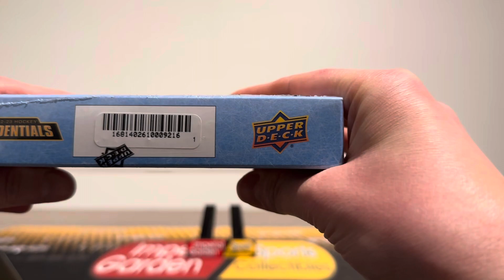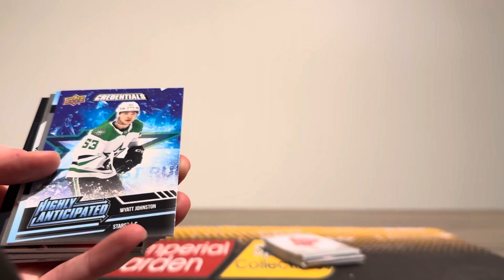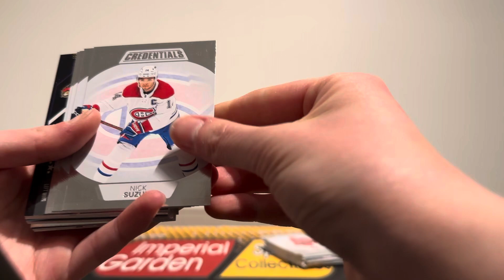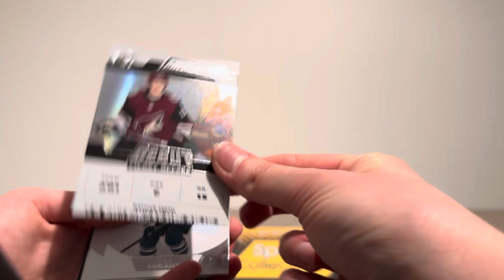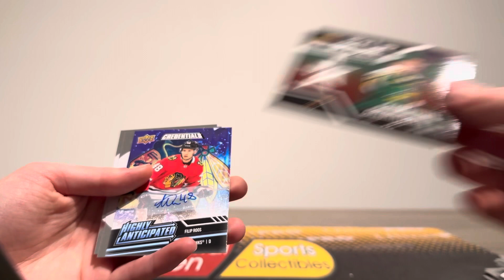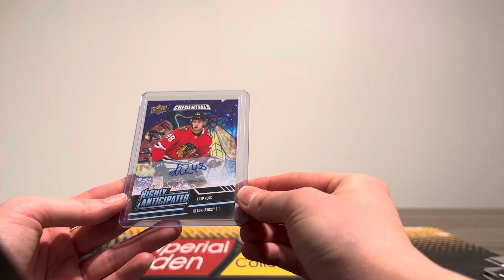Julie’s 2nd box of 22/23 Credentials!